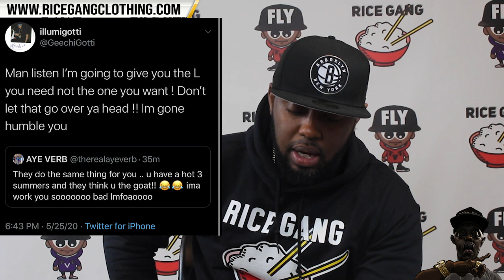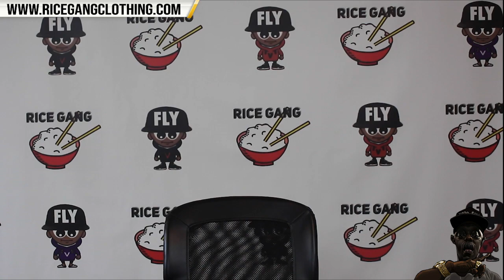GEECHI GOTTI & AYE VERB TRADING SHOTS + HOLLOW DA DON LOOKING FOR RUM NITTY 🤯🔥‼️‼️